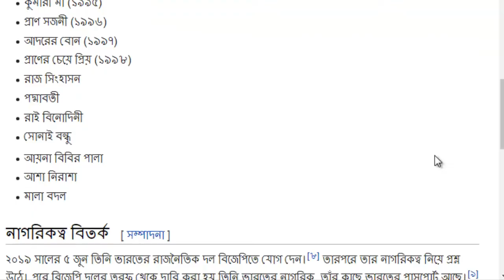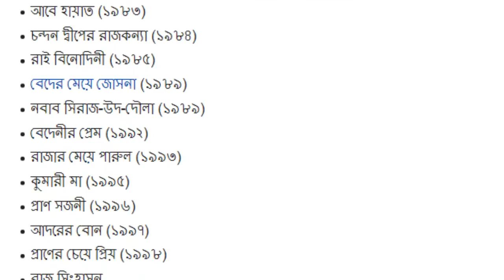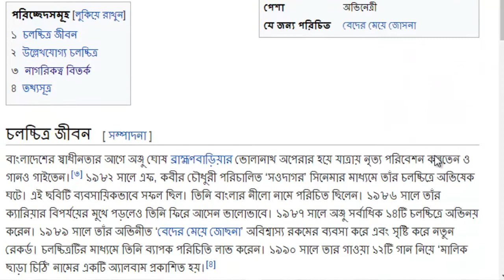Anju Gosh Join Bjp অন্জু ঘোষ ভারতীয় না বাংলাদেশী ?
২০১৯ সালের ৫ জুন তিনি ভারতের রাজনৈতিক দল বিজেপি তে যোগ দেন।
আমার সাথে যোগাযোগ করার মাধ্যমঃ
তারপরে তার নাগরিকত্ব নিয়ে প্রশ্ন উঠে। পরে বিজেপি দলের তরফ থেকে দাবি করা হয় তিনি ভারতের নাগরিক, তাঁর কাছে ভারতের পাসপোর্ট আছে। পশ্চিমবঙ্গের বিজেপির সভাপতি দিলীপ ঘোষ ২০০৩ সালে কলকাতা পৌরসংস্থা কর্তৃক জারি করা তার জন্ম সার্টিফিকেট প্রকাশ করেন। প্রপ্শংসাপ ত্র অনুসারে অঞ্জু_ঘোষ ১৭ সেপ্টেম্বর ১৯৬৬ সালে কলকাতার ইস্ট এন্ড নার্সিং হোমে জন্মগ্রহণ করেন; তার বাবার নাম সুধন্য ঘোষ ও মায়ের নাম বীণাপানি ঘোষ।অন্যদিকে ২০১৮ সালে একুশে টেলিভিশনকে দেয়া এক সাক্ষাত্কার তিনি জানান যে তিনি ১৯৫৬ সালে ফরিদপুরের ভাঙ্গায় জন্মগ্রহণ করেন ও মুক্তিযুদ্ধ শুরু হওয়ার আগে তিনি এবং তার পরিবার চট্টগ্রামে চলে আসেন। সেখানকার কৃষ্ণকুমারী বালিকা উচ্চ বিদ্যালয়ে পড়াশুনা করেন।
anju ghosh,anju ghosh bjp,narendra modi,Anju Gosh Join Bjp,bjp,dilip ghosh,অন্জু ঘোষ ভারতীয় না বাংলাদেশী ?,bangla news,news,anju ghosh bangla movie song,anju ghosh song,anju ghosh interview,বিজেপিতে যোগ দিলেন অভিনেত্রী অঞ্জু ঘোষ,অভিনেত্রী অঞ্জু ঘোষ,Bangladeshi Actess Anju gosh,বেদের মেয়ে জোসনা অঞ্জু ঘোষ চিরঞ্জিত,বেদের মেয়ে জোসনা মুভি চিরঞ্জিত অঞ্জু ঘোষ,ilias kanchan,অন্জু ঘোষ বিতর্ক,bangladeshi actress,mamata banerjee,west bengal